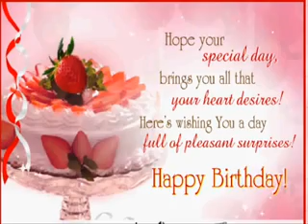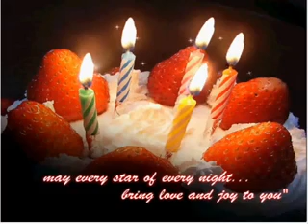Jeovany Leonel Ana Rosa ATI bervi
Happy Birthday Song - Best Happy Birthday Wishes to You - Dailymotion FELIZ cumpleaños